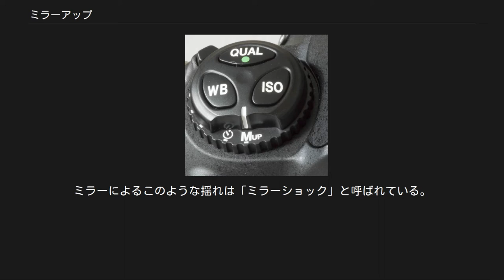ミラーアップ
ミノルタSR-T101でのミラーアップ ミラーアップ（Mirror lock-up ）とは、一眼レフカメラにおいて、シャッターを切る前に前もってミラー（反射鏡）を上げた状態で止めておく機能である。
 ミラーアップしたキヤノンEOS-1NとミノルタSR-T101。
旧式のカメラでは丸印で示すようなつまみの操作でミラーアップするが、比較的新しい電子制御のカメラではキヤノンEOS-1Nのようにコマンド操作でミラーアップするものもある ダイアル式操作 [Fujifilm FinePix S5Pro (Nikon D200ボディ)] ミラーアップは、ニコンFなど、初期の一眼レフカメラには必須の機能だったが、逆望遠型の広角レンズのラインナップが充実したため、必ずしも必須とは言えなくなった。
現在では一部の高級機を中心にミラーアップ機能を装備している。
ほとんどの一眼レフカメラはミラーの反射光によってTTL露出計による測光を行っている。
また、オートフォーカス式の一眼レフカメラの多くでは、レンズからの像をミラーで反射させてからAFセンサーに導いている。
これらのカメラでは、ミラーアップしている間は、それぞれ露出調整機能やオートフォーカス機能が働かない。
 次の2つの理由から必要とされる。
 逆望遠型の登場以前、画像が結像する場所は、レンズから焦点距離だけ離れた場所か、それより後ろにあった。
すると、広角レンズの場合、レンズの末尾がミラーより後ろに来てしまう。
このため、広角レンズ使用時はミラーアップが必要であった。
広角レンズのピント合わせは目測で充分だが、ミラーアップするとピント合わせだけでなくフレーミングも不可能となってしまうため、正確なフレーミングが必要な場合は外付けのファインダーを使用する。
幸いなことに広角では外付けファインダーでもパララックスの影響は小さい。
 天体撮影や顕微鏡撮影などの高倍率での撮影は、わずかな振動でも像のぶれにつながる。
そのため、撮影にともなう機械的ショックは可能な限り抑制したい。
レリーズボタンの操作によるぶれはレリーズケーブルを使ったリモートレリーズか、セルフタイマーで回避する。
シャッターによるショックは避けられないが、たいていのシャッターは高速動作のために軽く作られているのでシャッターのショックは比較的には小さい。
 ミラーはシャッター動作の直前にカメラ内部で激しく動作するため、カメラに与えるショックは大きい。
ミラーによるこのような揺れは「ミラーショック」と呼ばれている。
これを避けるため（構図の確認が必要な場合は構図を確認した後）ミラーによる揺れが生じないように事前にミラーアップしてからシャッターを切る。